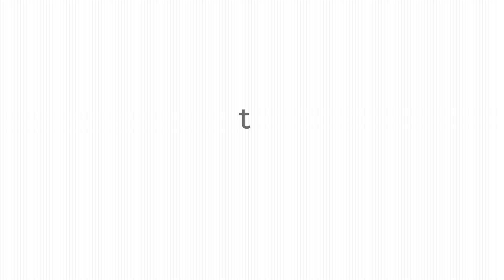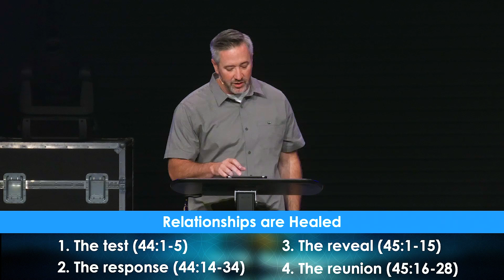A Story of Healing | Genesis | Pastor Josh Cagle | River City Christian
A Story of Healing
Genesis 44-45
Pastor Josh Cagle
River City Christian